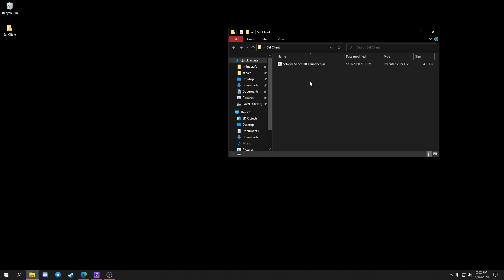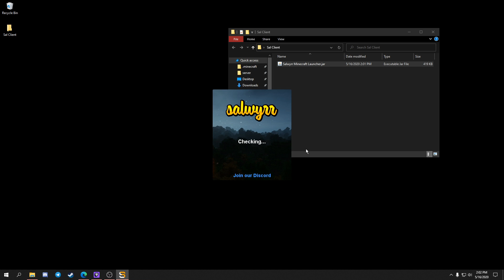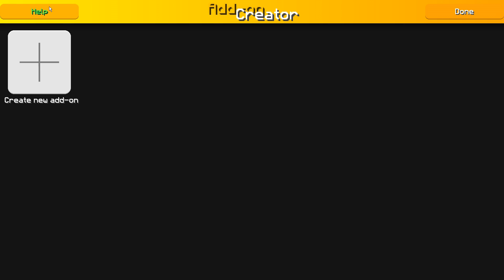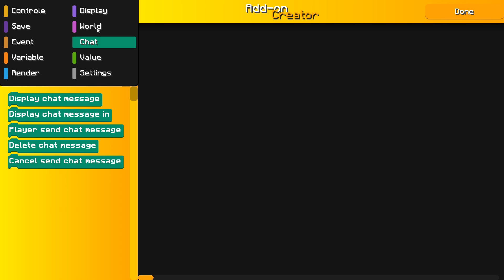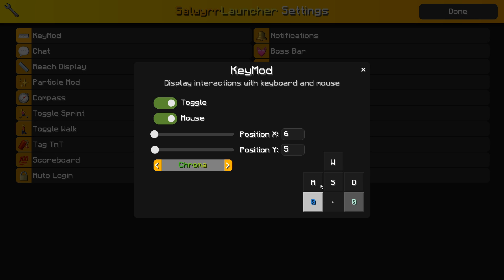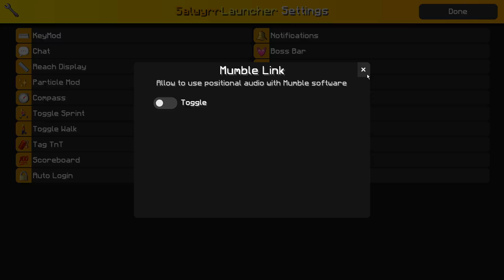The Best Non-Premium Minecraft Client... [Salwyrr Launcher]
I get a lot of comments on my Lunar client videos asking if they work with non-premium/cracked Minecraft accounts and the answer has always been no. So today I decided to showcase one of the only Cracked Minecraft Clients I could find. I also show how to install the client.